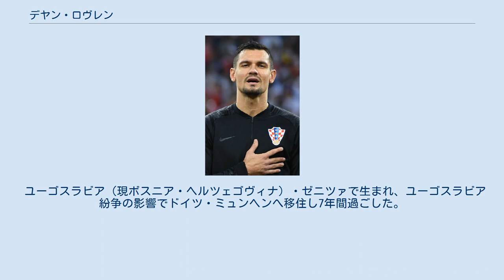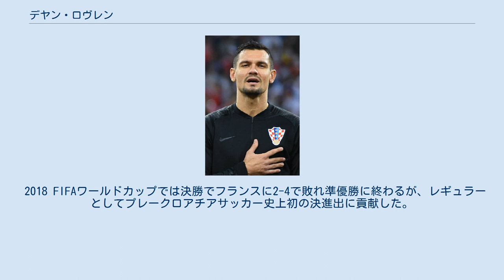デヤン・ロヴレン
デヤン・ロヴレン（Dejan Lovren, 1989年7月5日 - ）は、ユーゴスラビア（現ボスニア・ヘルツェゴヴィナ）・ゼニツァ出身のサッカー選手。
ロシアサッカー・プレミアリーグ・FCゼニト・サンクトペテルブルク所属。
 弟のダヴォル・ロヴレンもフォルトゥナ・デュッセルドルフに所属するサッカー選手。
 ユーゴスラビア（現ボスニア・ヘルツェゴヴィナ）・ゼニツァで生まれ、ユーゴスラビア紛争の影響でドイツ・ミュンヘンへ移住し7年間過ごした。
その間に弟のダヴォールが誕生している。
しかし市民権を獲得できず、クロアチアへと移住した。
 ディナモ・ザグレブ NKカルロヴァツの下部組織で育ち、2004年にプルヴァHNLの強豪NKディナモ・ザグレブの下部組織に移った。
2006年6月10日にNKインテル・ザプレシッチ戦でトップチーム初出場を飾るも、イゴール・ビシュチャンやレアンドロ・クフレ等の経験豊富な選手の存在から出場機会が限られたものとなり、2007年7月17日からドルガHNL（2部）のインテル・ザプレシッチに期限付き移籍した。
インテル・ザプレシッチでの2季では、50試合に出場し1部昇格に貢献。
また、2008年5月10日のNKオシエク戦（1-2敗北）で得点を挙げている。
期限付き移籍から復帰後は定位置を掴み、2008-09シーズンに38試合3得点を記録した。
翌2009-10シーズンはUEFAチャンピオンズリーグ 2009-10予選でFCピュニク・エレバンとレッドブル・ザルツブルクとの計4試合全てに出場し、ピュニク・エレバン戦ではゴール至近距離から頭で得点した。
 オリンピック・リヨン 2010年1月に移籍金800万ユーロ＋インセンティブ150万ユーロでフランス1部のオリンピック・リヨンと4年半の契約を締結。
背番号26を与えられ、1月24日にクープ・ドゥ・フランスのASモナコ戦（2-1勝利）で公式戦初出場、1月31日のパリ・サンジェルマンFC戦（ホーム2-1勝利）でリーグ戦初出場を飾り、2試合共に先発フル出場を果たした。
以後、加入1季目は主に途中出場で公式戦10試合に出場。
UEFAチャンピオンズリーグでクラブは準決勝進出と躍進するも、ロヴレンはディナモ・ザグレブ在籍時に同大会の予選に出場していたため参加資格がなかった。
 2季目は、2010年に守備を務めるジャン＝アラン・ブームソンとマテュー・ボドメが退団したことから出場機会が増加していくと、最終的にクロード・ピュエル監督の下で地位を確立し、クリスやパプ・ディアカテと共にセンターバックのコンビを組んだ。
同シーズンの活躍から2010年11月にはドン・バロンが選定する100人の世界最高若手選手に選出されたが、一方でサイドバックでは成功を収めることは出来ず、左サイドバックで起用されたUEFAチャンピオンズリーグ 2010-11のSLベンフィカ戦（3-4敗北）で得点を挙げるも、全体的なパフォーマンスは批難された。
 2012年1月23日にクラブと契約を2016年までの2年延長したが、翌2013年に退団することとなった。
リヨン在籍の3季半でクープ・ドゥ・フランスのタイトルを獲得した。
 サウサンプトン 2013年6月14日にサウサンプトンFCと4年契約を締結。
公式には移籍金非公開だが、推定850万ユーロと見られている。
 リヴァプール 2014年7月27日、リヴァプールFCに移籍。
移籍金は約2000万ポンド。
 2017年4月、リヴァプールとの契約を2021年まで延長。
週給10万ポンドとなりプレミアリーグで5番目の高給ディフェンダーとなった。
また2016-17シーズンのファンタジーイレブンに選出された。
2017-18シーズン、UEFAチャンピオンズリーグ決勝ではヘディングでボールを繋ぎ、サディオ・マネのゴールをアシストしたが、レアル・マドリードに1-3と敗れた。
 2018-19シーズン、ジョエル・マティプにポジションを奪われ、控えにとどまった。
9月には偽証罪の疑いをかけられ、シーズン終了後にはASローマやACミランが獲得に興...